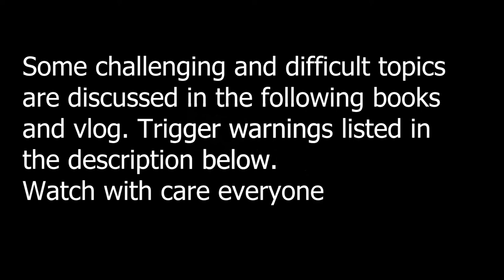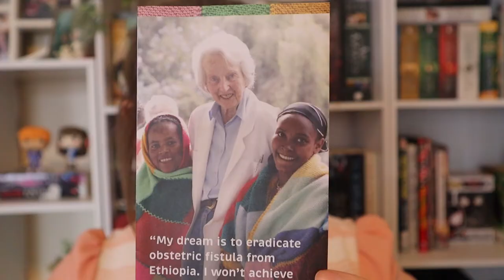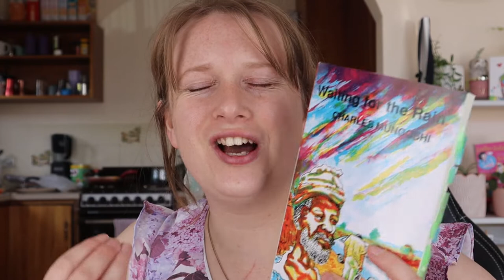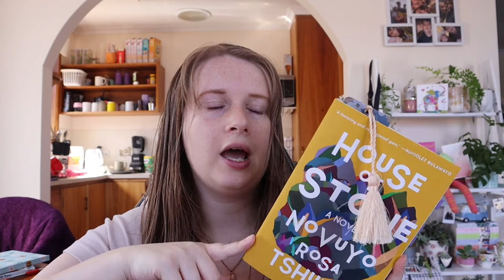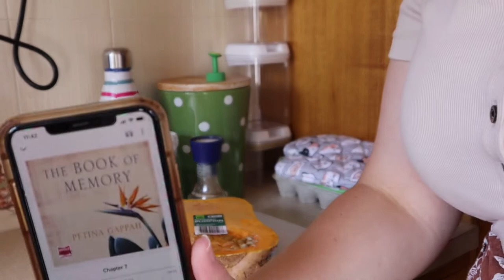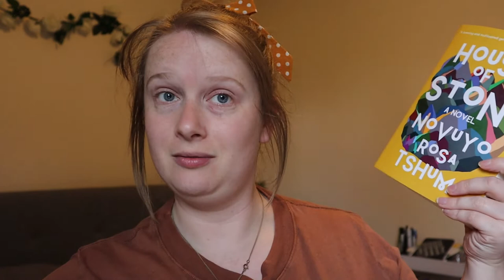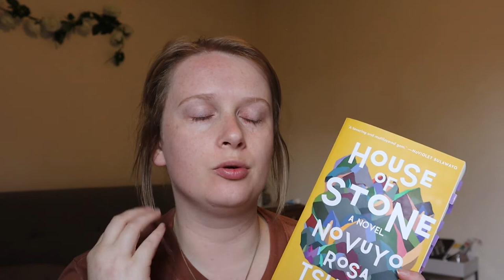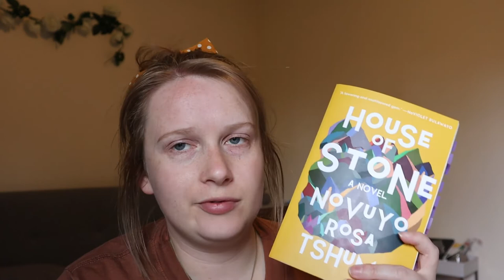Reading Books from Zimbabwe for a Week | Reading Around the World ep 2 | Reading Vlog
Hello everyone! Thanks for stopping by to hang out with me as I read books from Zimbabwe for a week!